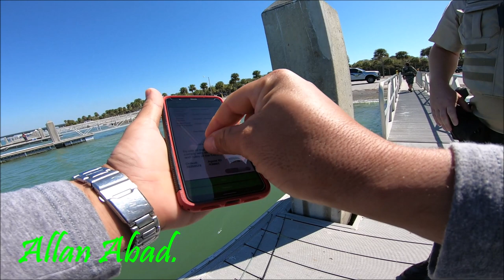OFICIAL DE CAZA Y PESCA APARECE DE SORPRESA MIENTRAS PESCAMOS SHEEPSHEADS\\Allan Abad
EQUIPO PARA LA PESCA CON ARTIFICIALES:
                CAÑA- shakespeare ugly stick inshore select 7,6 ft
                CARRETE- daiwa bg 3,000 o 4,000
                SEDAL- power pro de 30lbs
                LEADER- grand slam 30 lbs